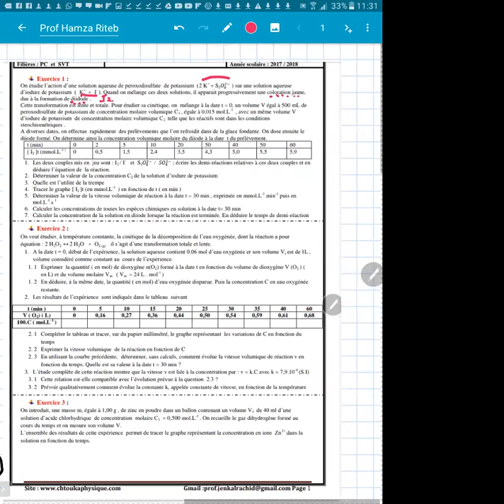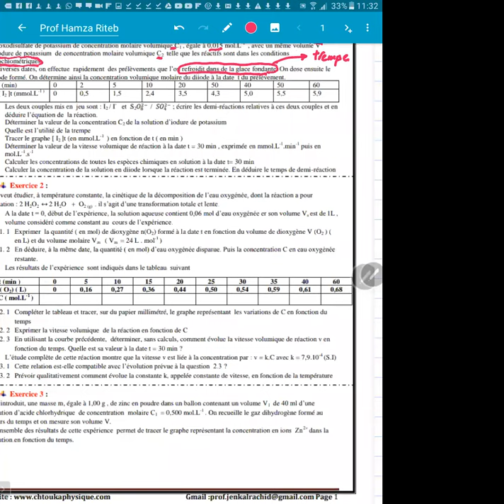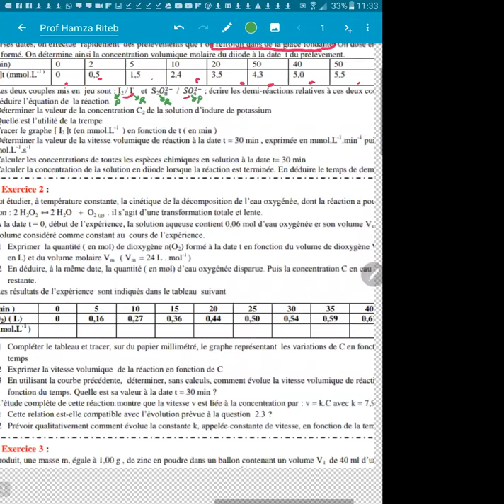physique chimie pour 2BAC - suivi temporel d'une transformation chimique EXERCICES PART1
P-C pour 2BAC par HAMZA RITEB